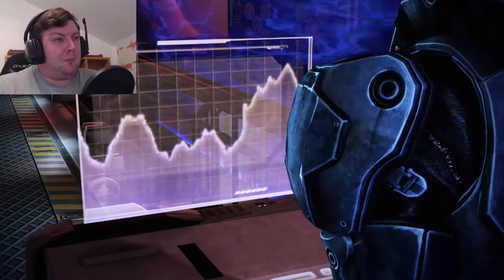The One With The Clone - MASS EFFECT 3: LEGENDARY EDITION – PART 30